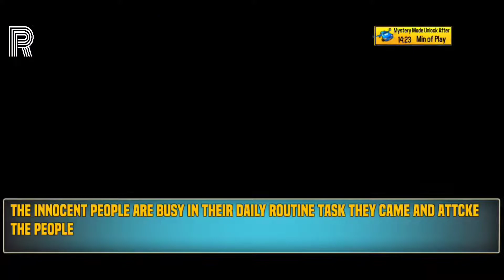Robot Perang Berubah Jadi Mobil Limo Terbang | Limo Robot Transform Car Game - Android Ios Gameplay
Robot Perang Berubah Jadi Mobil Limo Terbang | Limo Robot Transform Car Game

Berubah menjadi mobil limusin & bermain sebagai pilot pesawat tempur dari game mobil robot pesawat ruang angkasa limo

Are you excited to play a flying robot car wali game? If yes, then try this thrilling addition of Flying Limo Car Robot Spider Car Robot Game that contains all aspects of shooting in futuristic fights in this limo robot wali game. In this flying limo robot wali car game, you will surely enjoy the limo car transforming fight happening between alien forces and flying spaceship car robots.

You can be a fearless fighter of a flying limo robot game who can transform into a bike robot , spaceship robot , car robot  and dino robot as well in this limo robot dino wali game. We have worked day and night to launch such a thrilling and full of fun flying robot transform car  game. This is a very challenging flying limo robot car game.